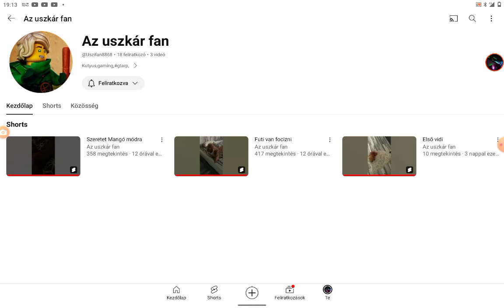STUMBLE GUYS univerzum